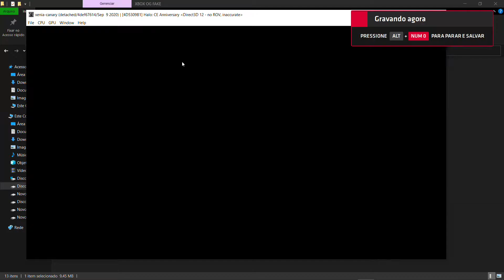[xenia] Halo: Combat Evolved Anniversary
Xenia emulator running Halo: Combat Evolved Anniversary.

Halo Ce for PC have a lot of missing graphics effects from original game (xbox og version).

With Xenia and Halo Combat Evolved Anniversary in classic mode, we have most accuracy in this missing graphics effects...

of corse, we have a recent version for PC, but here we love the plazure of emulation...

xD

**Video mode in 640x480 like the original Xbox
**Save game was included

PC
I5 3570 ~ 3.6 ghz
RX 460
16 GB RAM